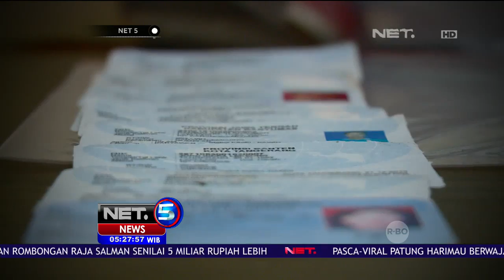6 Saksi Dihadirkan dalam Sidang Kasus Korupsi E-KTP - NET5